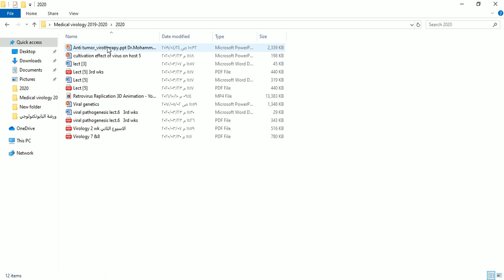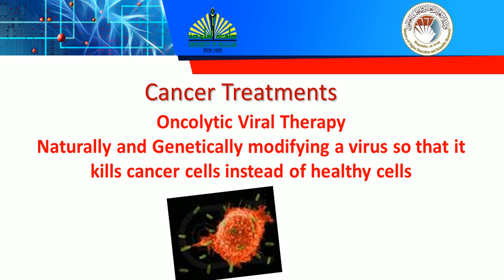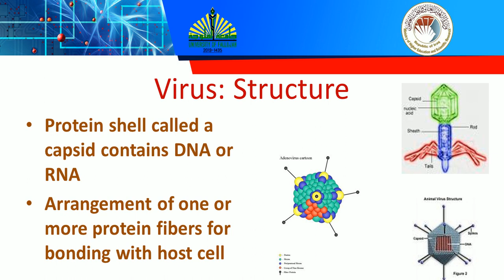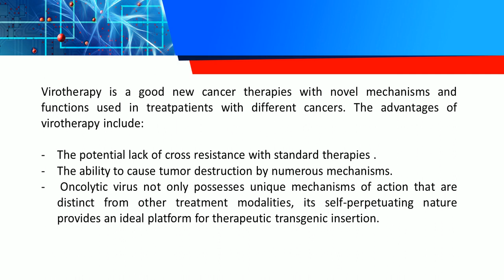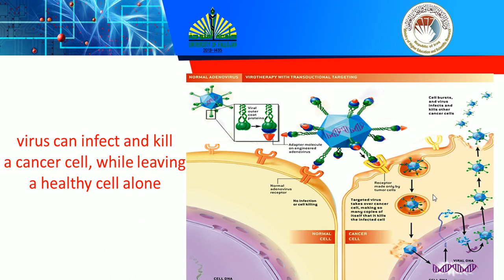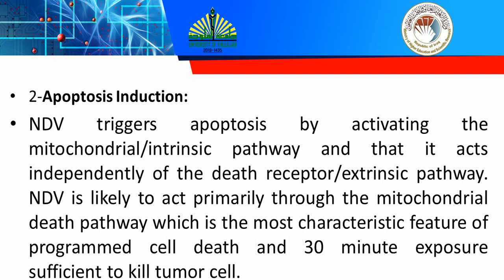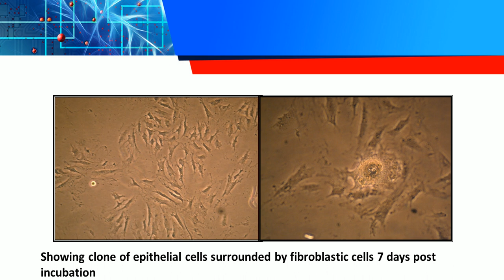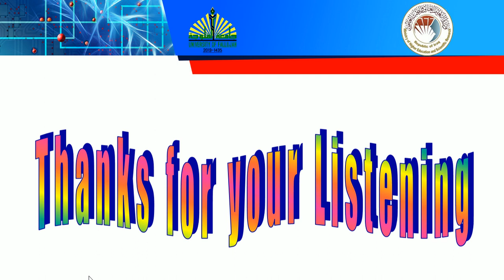virotherapy Screen Stream